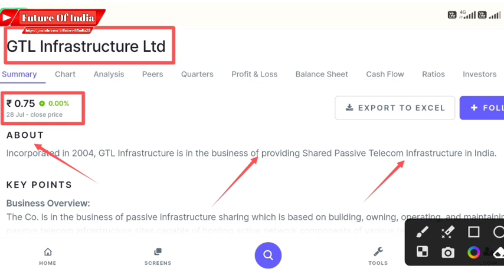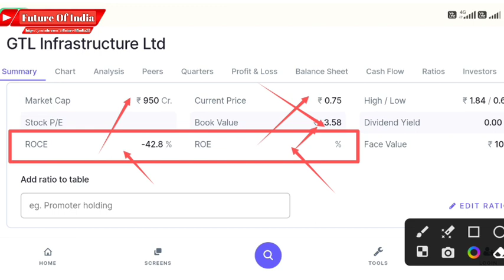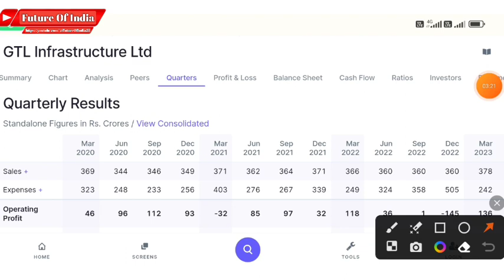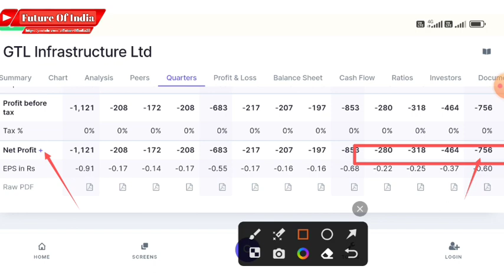GTL Infra latest news । GTL Infra share latest news l Gtl infra q4 results 2023 | Future of India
In this video you will know about Gtl infrastructure share latest news and updates .

Gtl infra
Gtl infrastructure

Hash Tags -

Please Note:-